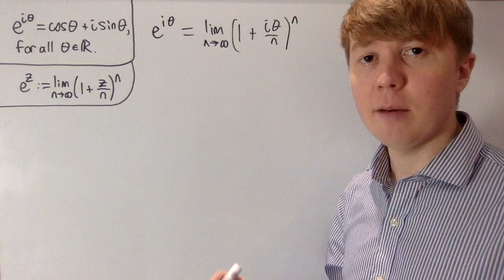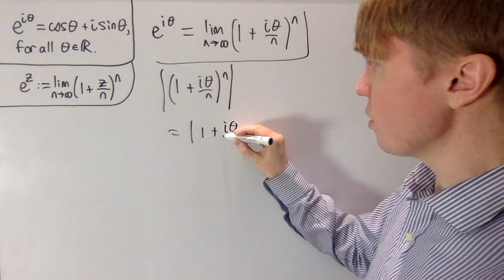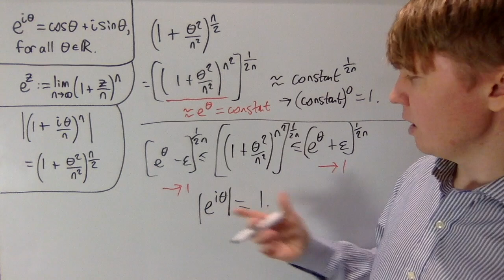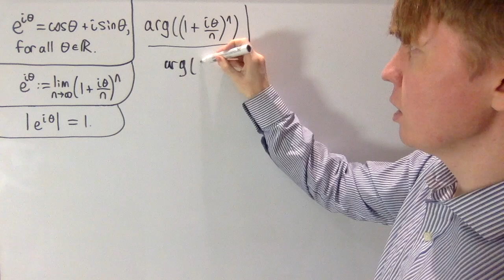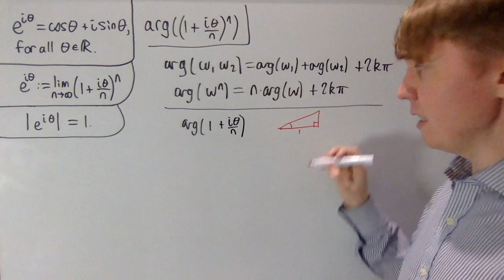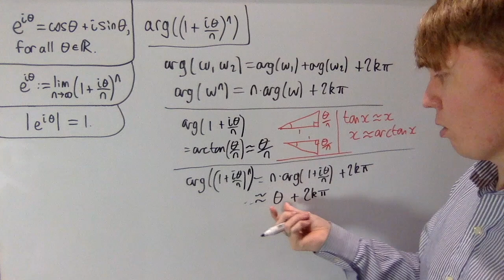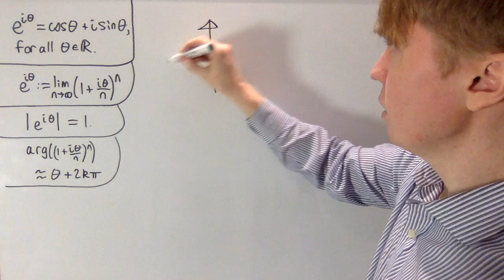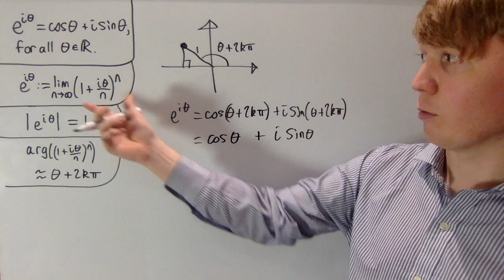What about this Definition?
We explore, in a rather informal sense, how Euler's formula can be understood in terms of the limit definition e^{iθ} := lim_{n→∞} (1 + iθ/n)^{n}.

00:00 Intro
00:51 Modulus
03:53 Argument
06:35 Conclusion & Interpretation